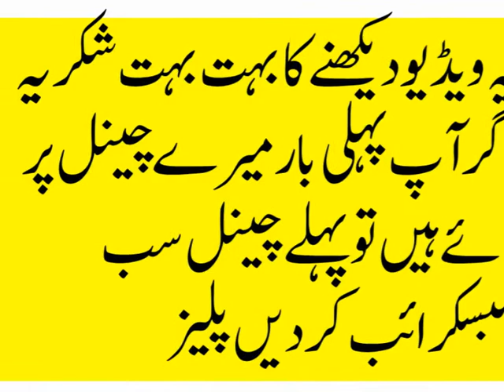Saudi News latest Update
Friends This Is An Urdu,Hindi and English Tutorials For You, So See This Video And Give Me Comments Likes And More Interesting Videos Finds Only On Always New Tutorial  YouTube Channel .Please Subscribe My YouTube Channel And Share With Friends .